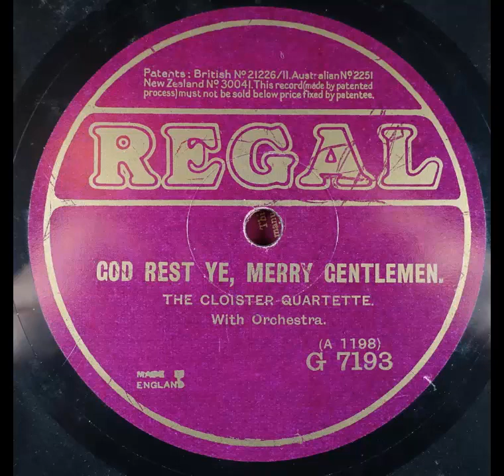Regal G7193 The Cloister Quartette God rest ye, merry gentlemen 1915